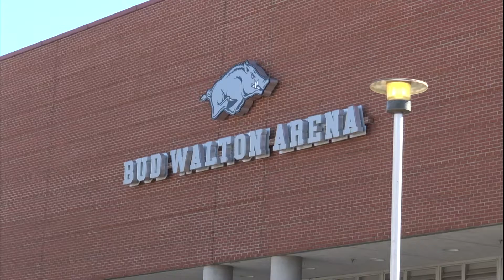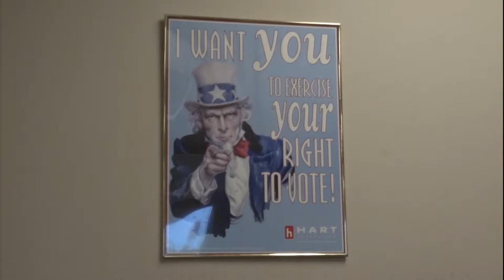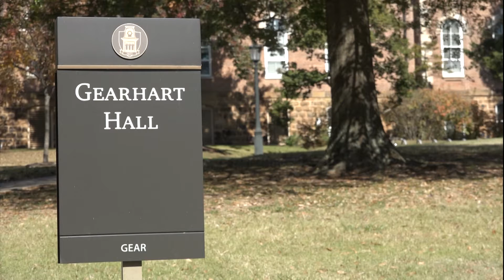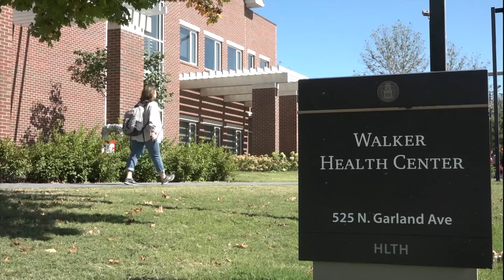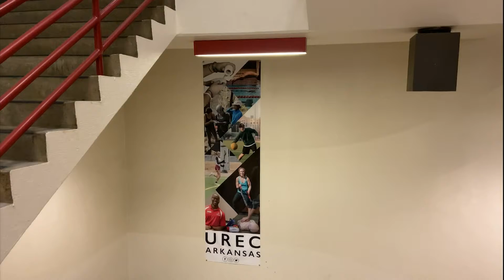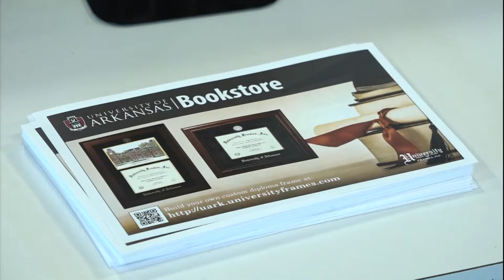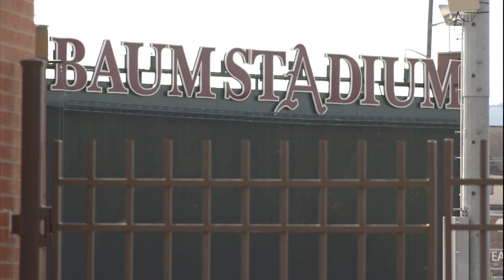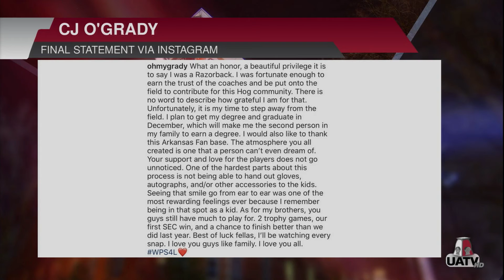Steven Erbacher's Newscast